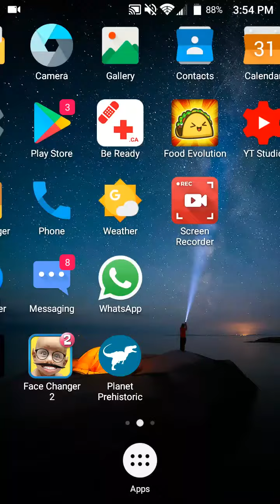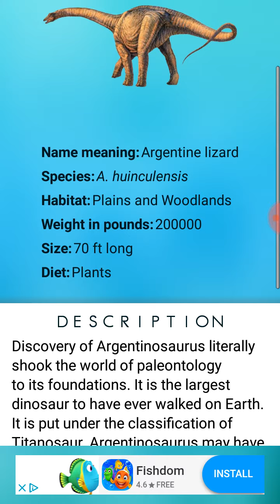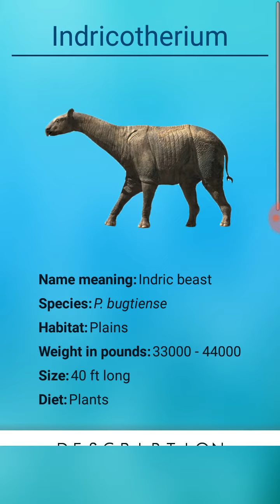Anyone who knows pretty much nothing about prehistory will have learned something new today, I hope.